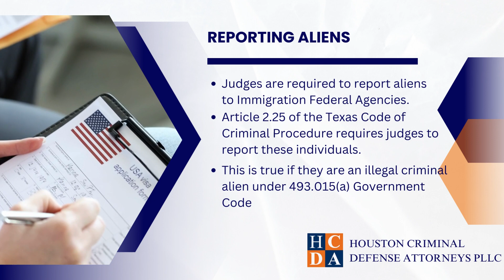Houston Criminal Defense Attorney - Texas Code of Criminal Procedure Art. 2.25 Reporting Aliens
Houston Criminal Defense Attorneys PLLC Brian Foley and Luis Baez offer criminal justice attorney services in Harris County and Houston, Texas.